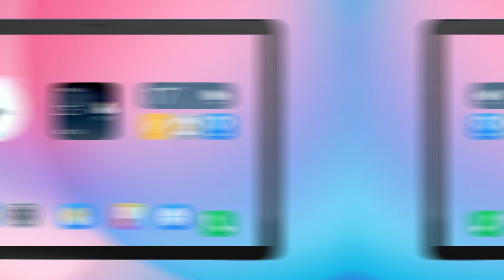VANKYO MatrixPad S31